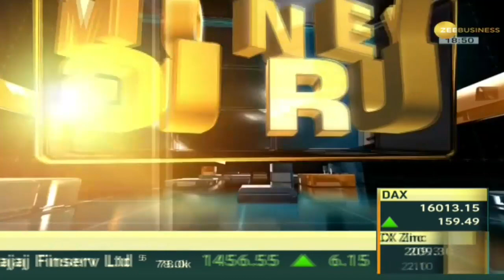Money Guru: Unclaimed Money को कैसे करें Claim? | Zee Business | Nominee | Business News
Unclaimed Deposit: RBI के '100 days, 100 pays' अभियान के तहत बैंक अपने यहां 100 सबसे ज्यादा अमाउंट वाले अनक्लेम्ड डिपॉजिट अकाउंट निकालेंगे और फिर अकाउंटहोल्डर या फिर उसके नॉमिनी को ढूंढकर उसे पैसे लौटाएंगे, जानिए क्या है पूरा मामला

Unclaimed Deposit: Under RBI's '100 days, 100 pays' campaign, banks will remove 100 highest amount unclaimed deposit accounts and then find the account holder or his nominee and return the money, know what is the whole matter